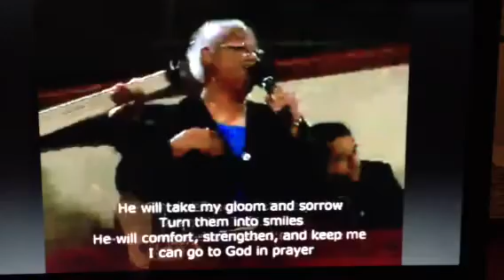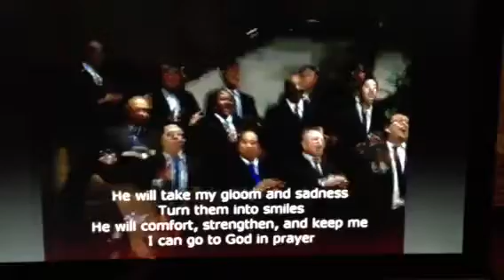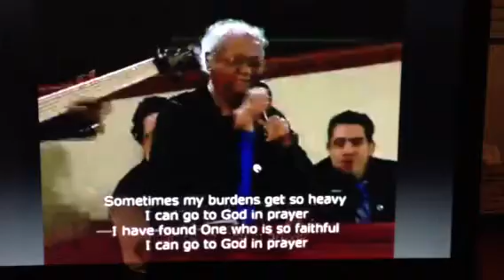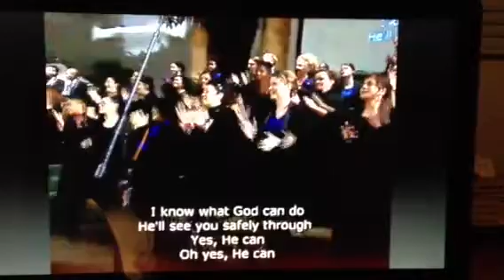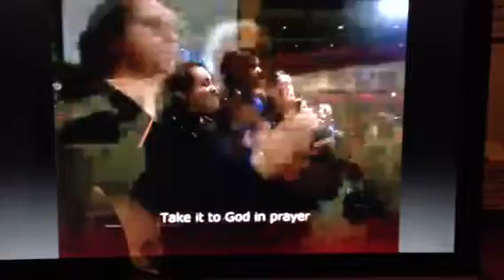Landmark 2014 CLC Choir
Jan 30
Naomi Monk
I Can Go to God in Prayer
Part 1